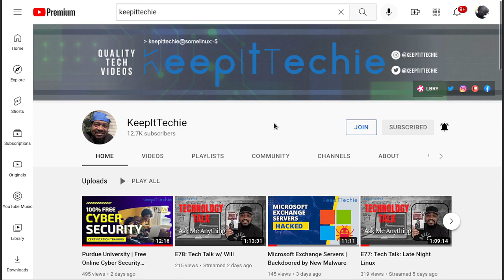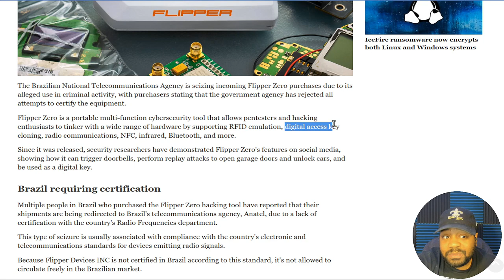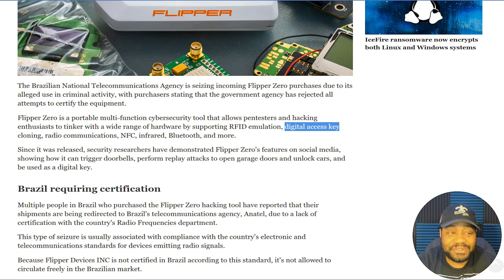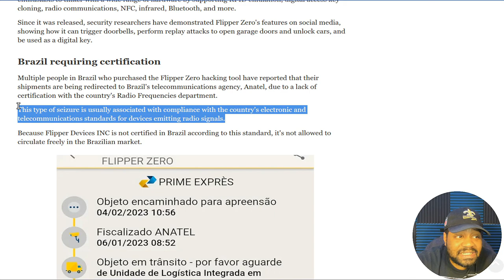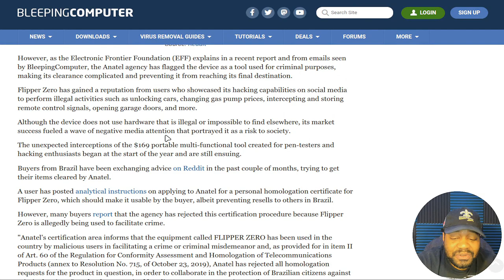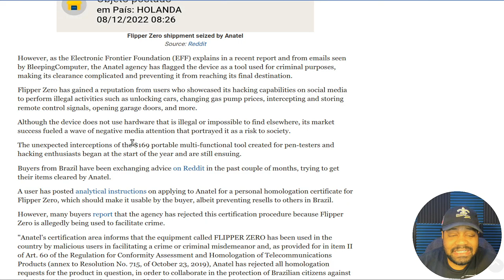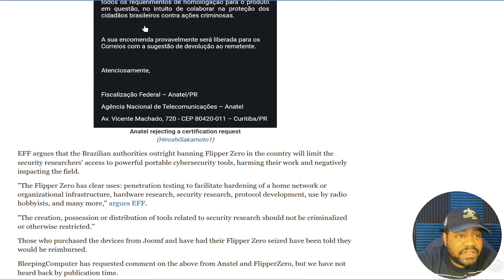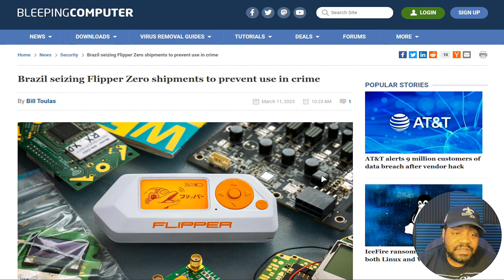Brazil Seizes Shipments of Flipper Zero to Prevent Criminal Use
What's up, Linux enthusiast!! In this video, we discuss the recent news out of Brazil regarding the seizure of shipments of the Flipper Zero device, a small gadget that can be used to hack into various electronic devices. Brazilian officials are concerned that the Flipper Zero could be used for criminal activities, such as stealing personal information or breaking into homes and businesses. We'll explore why the Brazilian government is cracking down on the Flipper Zero, what the makers of the device have to say, and the broader implications for the ethical use of hacking tools.